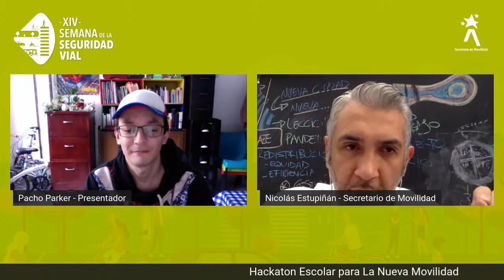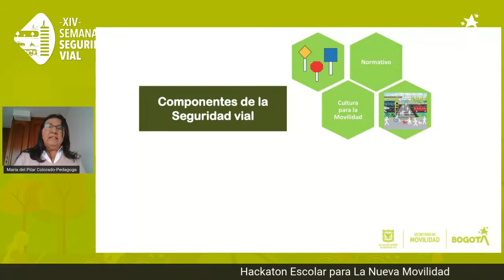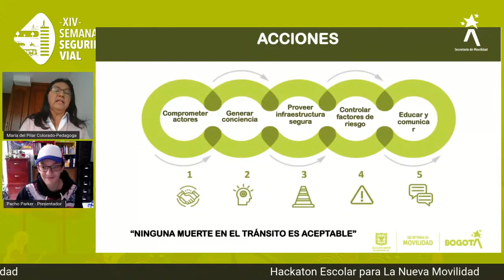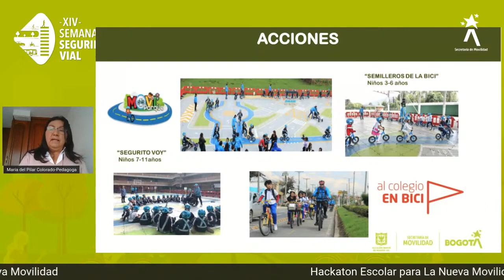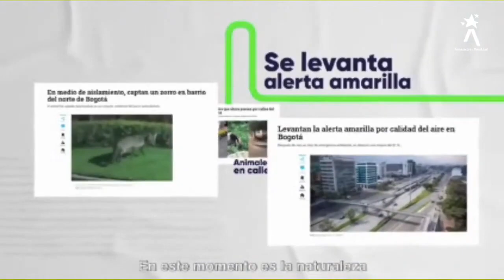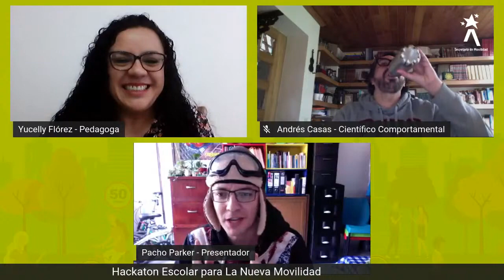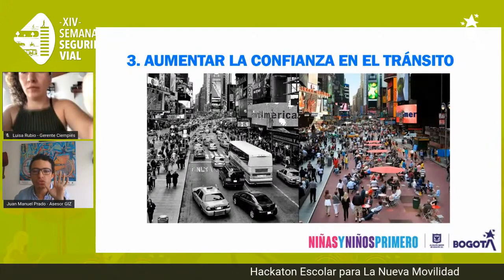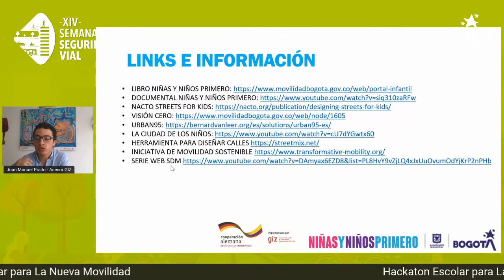Hackathon Escolar para La Nueva Movilidad 2020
La Hackathon Escolar para La Nueva Movilidad 2020, es una maratón educativa donde participan 35 equipos de diferentes colegios de Bogotá, para identificar problemas y proponer soluciones en torno a la seguridad vial y la cultura para la movilidad.